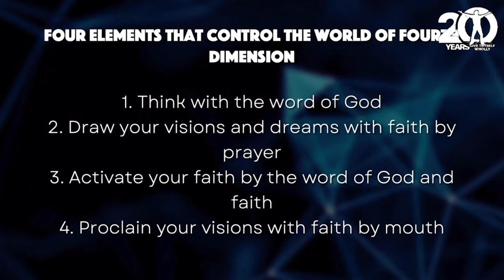MUST WATCH Dr. Yongi Cho’s Successor Prays Over Dag Heward-Mills | GTW 2024